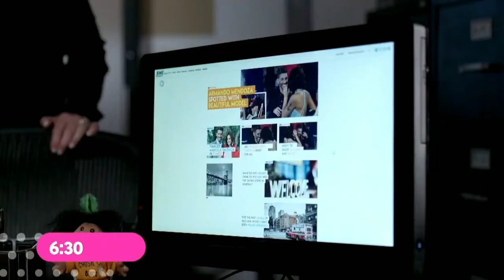O Que a Vida Me Roubou: Todas as Chamadas de Reprise (SBT/2020)